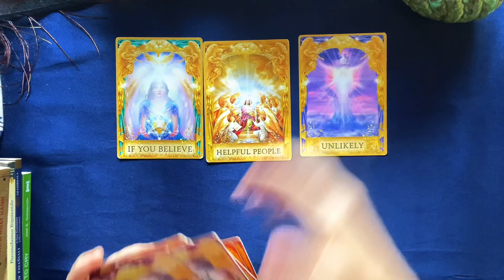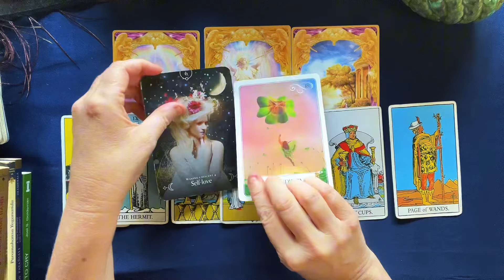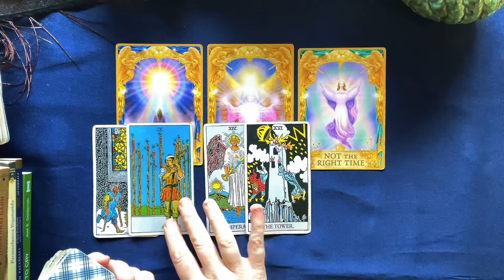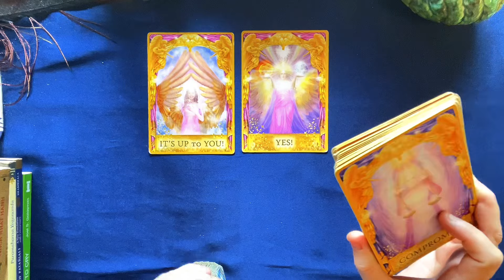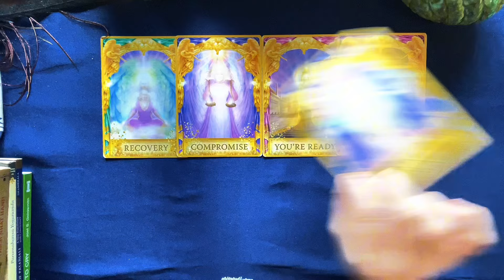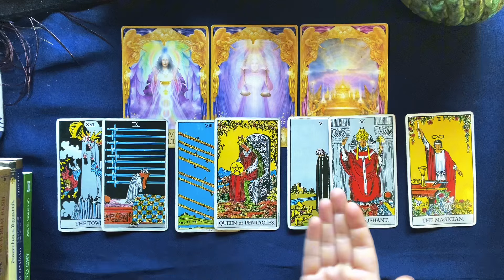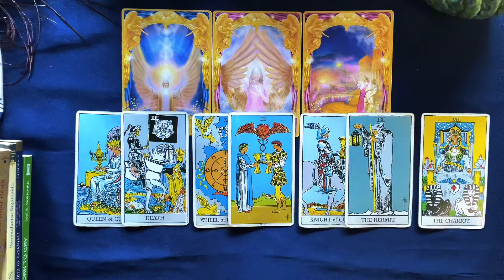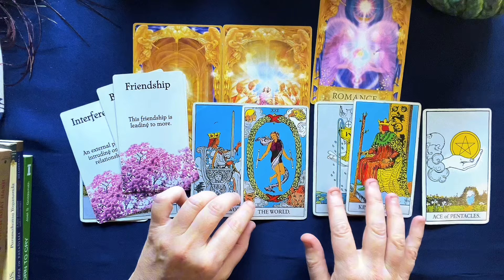All Signs Tarot Will You Ever Hear💌☎️ From This Person Again? Love tarot💞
All Signs Tarot “Will You Hear From Them Again” No Contact or Will They Contact tarot love reading

💜To purchase a personal reading:

💕Leave a positive comment and hit the thumbs up✅
☯️ Hit the "$Thanks" button at the bottom of the vid to leave a donation 💌💵

Or My 💌Amazon Wishlist:

CHAPTERS:

💟intro: 0:00 - 00:32
♈️aries: 00:33
♉️taurus: 07:40
♊️gemini: 12:50
♋️cancer: 21:00
♌️leo: 27:33
♍️virgo: 33:47
♎️libra: 38:48
♏️scorpio: 45:00
♐️sagittarius: 51:51
♑️capricorn: 59:56
♒️aquarius: 1:05:50
♓️pisces: 1:11:44